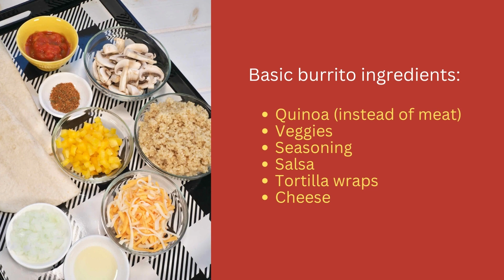Vegetarain Burrito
This vegetarian burrito made with quinoa is hearty and full of Mexican flavours.